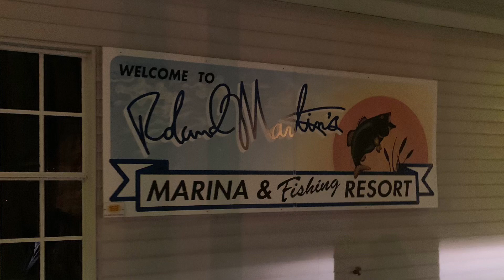Fishing at Lake Okeechobee / JJ Bass Fishing / Roland Martin Marina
We had an amazing day fishing on Lake Okeechobee! We arrived late on Friday night, staying at Roland Martin Marina right there in Clewiston. That next morning we met up with JJ from JJ Bass Fishing Guide- he was absolutely fantastic! We enjoyed the day catching countless bass, a few bow fins, a HUGE crappie, a gar, and even a catfish! We also saw one HUGE gator! It was an amazing and blessed trip! We look forward to many more together.